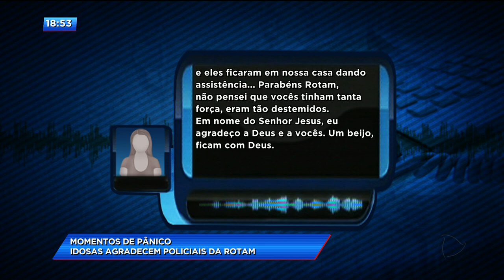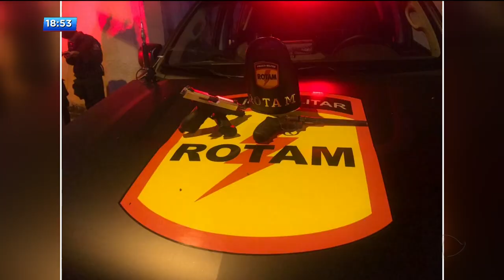CA - Momentos de pânico: idosas agradecem policiais da ROTAM - 27-08-2018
Depois de salvar duas senhoras da ação de bandidos no Setor Vila Nova, policiais da ROTAM voltaram a casa e conversaram com o repórter Fred Silveira. Elas foram mantidas reféns e passaram por momentos de terror dentro da residência. Com o coração cheio de gratidão elas gravaram mensagens para os policiais.